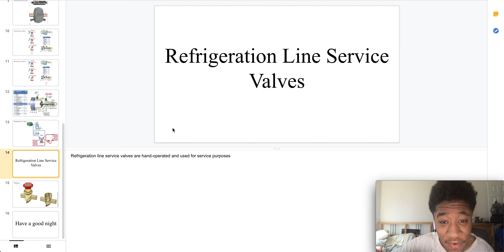Special Refrigeration Components 46